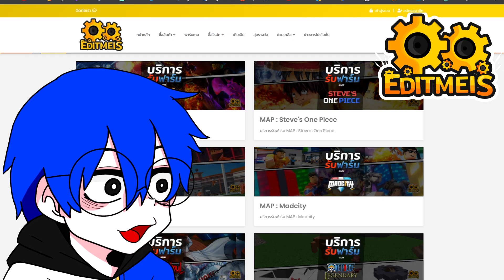แนะนำ 3 ทีมควรทำแล้วจะเล่นง่ายขึ้นมาก !!! | Anime Champions Simulator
💰รับฟาร์ม / AFK เปิดไข่ และอื่นๆ เกม Anime Champions Simulator
🎮 Game
💲EditMeis Shop บริการรับฟาร์ม/กดเกมพาส/เติม ROBUX และอื่นๆอีกมากมาย
✨ช่องทางติดต่อ
⏰จุดวาร์ป
00:00 เปิดคลิป+สปอนเซอร์
00:52 ทีมดาเมจ
05:03 ทีม Luck
07:17 ทีม Drop
09:53 ทีม Coin
10:40 ปิดคลิป